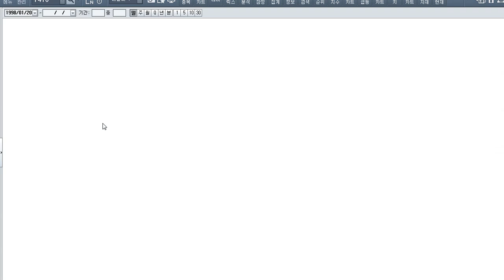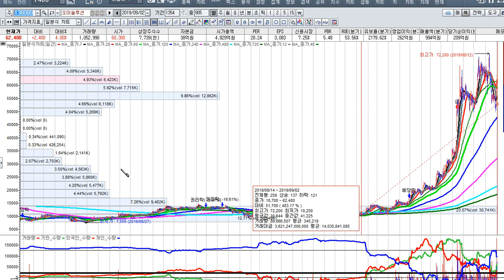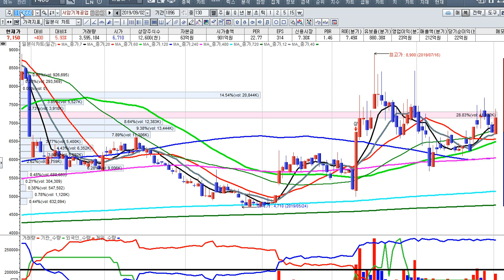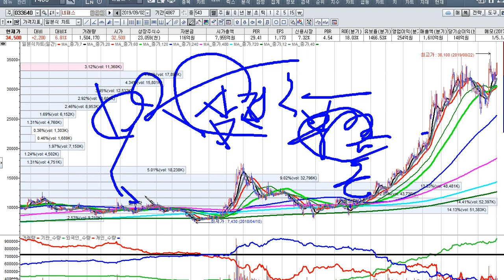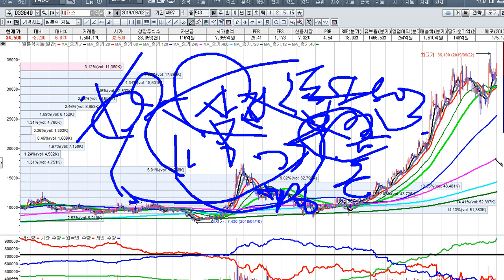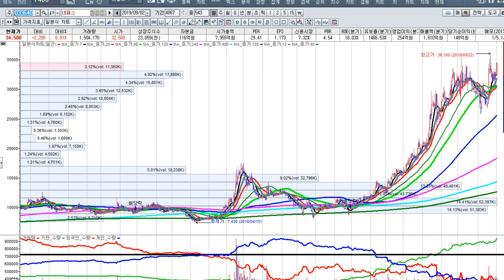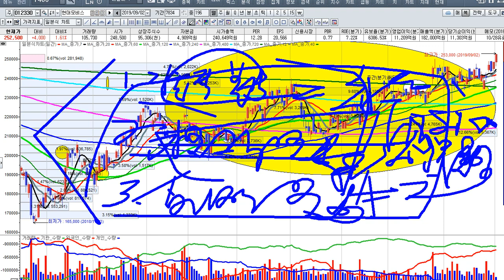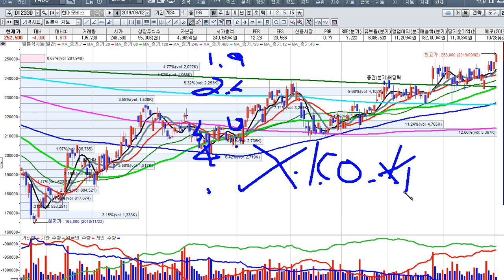[주식투자]5g통신장비주도주의 급등랠리[2019.9.2]